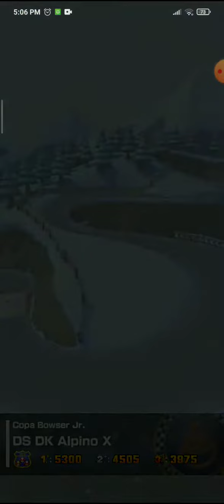MKT: Temporada Singapur - DS DK Alpino X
Acá un video con mis mejores puntajes hasta el momento en Mario Kart Tour.

Fotos y mas en mi twitter @MrChunckuee_MKT